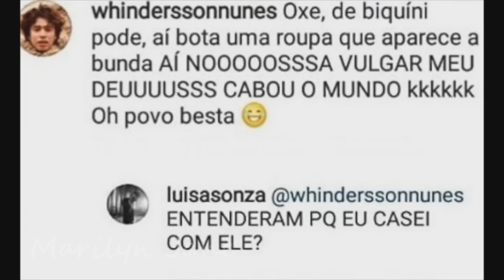PÉS SUJOS E DERRIERE DE LUIZA SONZA E A MARAVILHOSA ATITUDE DE WHINDERSSON NUNES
Neste vídeo vou falar sobre os pés e o derriere de Luiza Sonza e a atitude de seu esposo, Whindersson Nunes